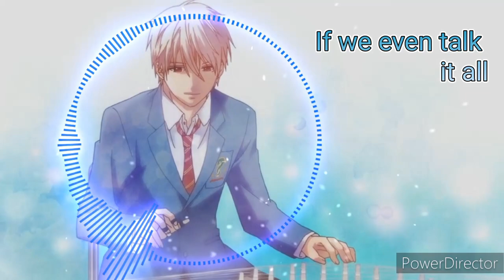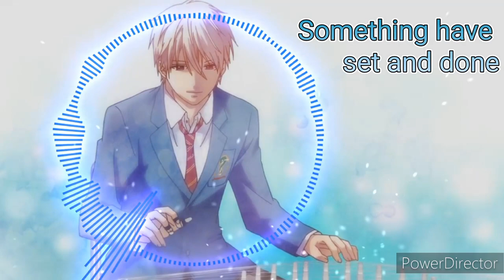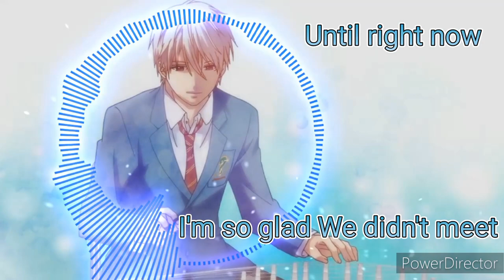[KAI-001Nightcore] Mykyl (Glad We Didn't Meet) until right now 😉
hello everyone what's up 😀😁

im still making Nightcore song cuz . . .
well it is fun to make and quite easy for someone who make
youtube content using just a smartphone. 😅😅😅

oh ya this video have lyrics 😄
so Hope you all enjoy 😀😁😄.

Nightcore tags

music tags

app link

🎤artis : Mykyl

🎵 Song: Glad We Didn't Meet

📝 lyrics : If we meet at high school
I don't know we do
You be trying to take stated
I'll be braking the rules
You probably hate my guts
If we even talk it all
Yeah
College was cool
I had nothing to prove
You're making those smooth
I had holes in my shoes
It typical drop out
Look at how we've grow up now
It's hard to think of how much
We've changed things about us
Crazy how we ended up here
I'm so glad
We didn't meet back when
You and me We're someone else
I'm so sad
But we never would've worked
No matter how the pieces fell
The virgin of us that we use to be
Would've burned are bridges down
O I'm so glad
We didn't meet
I'm so glad we didn't meet
Until right now
Pictures of mine
They don't look like me now
When I think of us naive
Well you know I
Have passed
Something have set and done
You meet me up at night and I
Like I'll be in
Ouoo ~~~
And who I become now
Hate to was
I'm stupid this season
Proud little sun ya
A few saw me their
Witch still fall in loved
No ~ no
No ~ ~ ~
I'm so glad
I'm so sad
But we wouldn't work
O
I'm so glad
We didn't meet
Until right now
Until right now
Oouu ~~~
I'm so glad
We didn't meet
Back when You and me
We're someone else
I'm so sad
The pieces fell
We didn't meet
Until right now